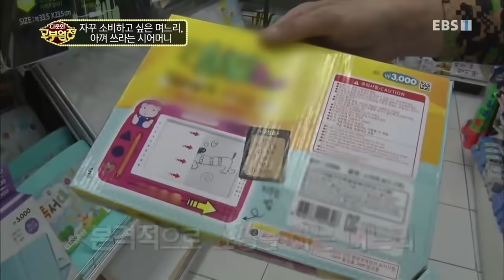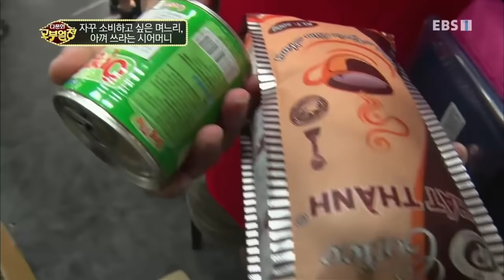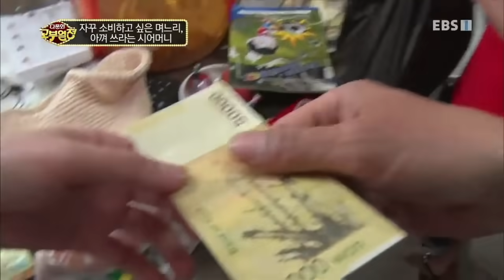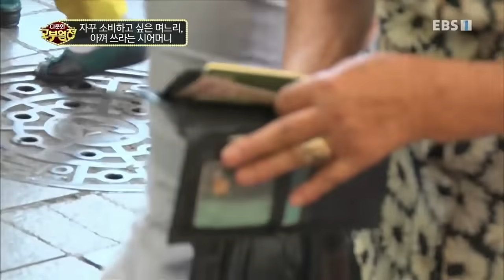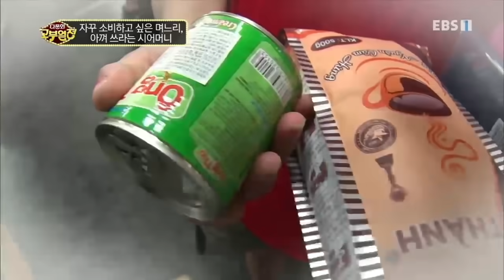다문화 고부열전 - 자꾸 소비하고 싶은 며느리, 아껴 쓰라는 시어머니_#002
공식 홈페이지 소비하고 싶은 며느리, 아껴 쓰라는 시어머니,